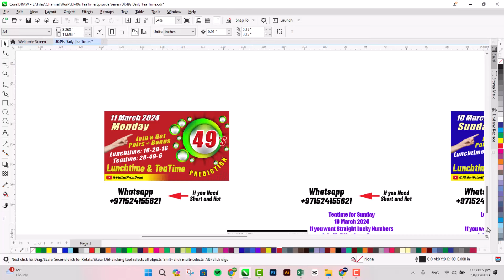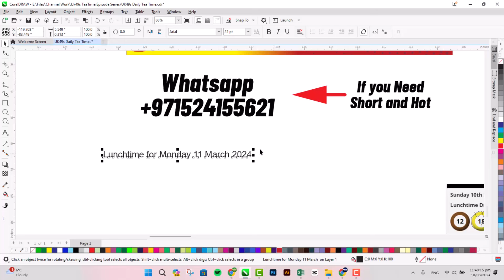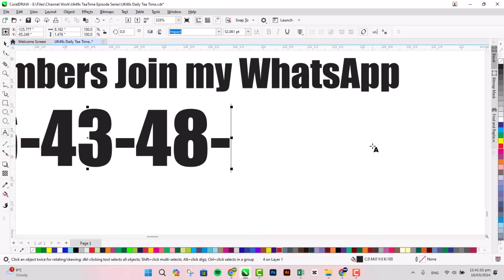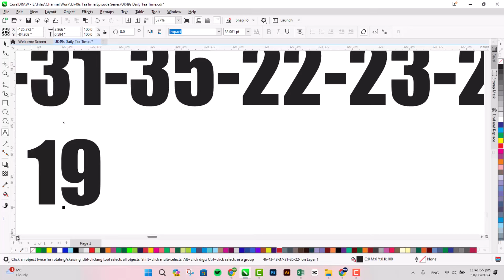UK49 Lunchtime Prediction 11 March 2024 | Uk49s lunchtime predictions for today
Daily Amazing! Lucky Numbers 😀💖💖BOoOm Daily Lucky Numbers for Uk49s Lunchtime & Teatime & this Lucky Numbers Video for Monday

🔴UK49S STRATEGY🔴
49s Draw
Uk49code
49's latest results
UK 49 Teatime Prediction
Lunchtime Results
Daily lotto
Lotto results
Lunchtime Results latest
Teatime Results

Note Please:
Thanks
Love U Allzzzz
lunchtimeJoin for Hot Pairs & Daily BooOom!!